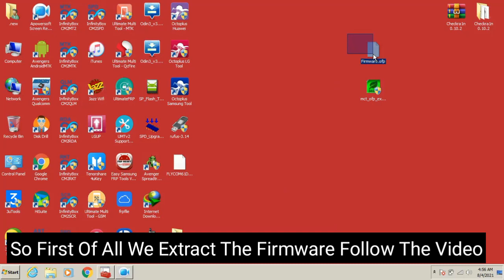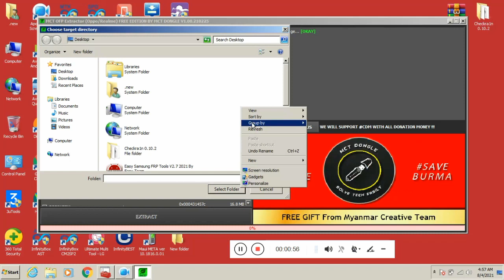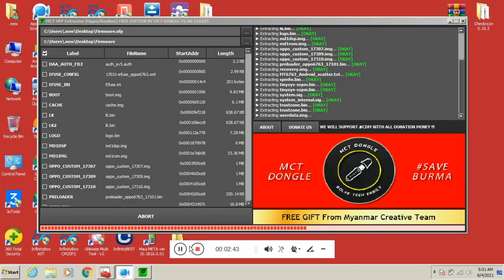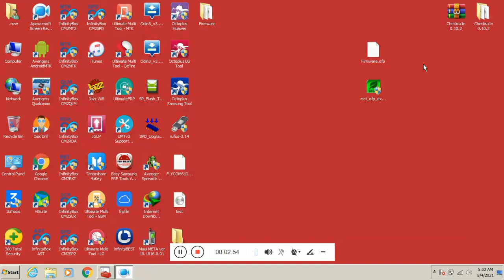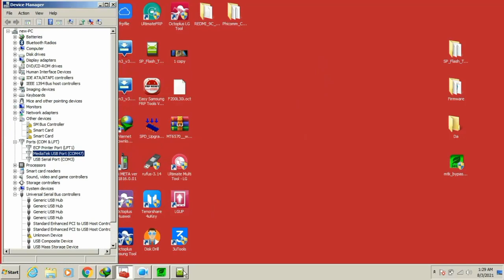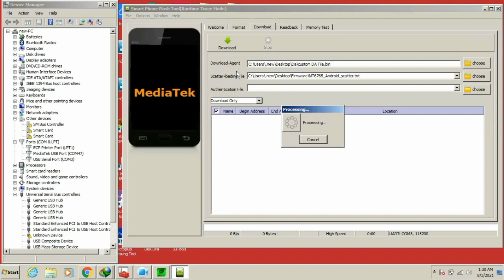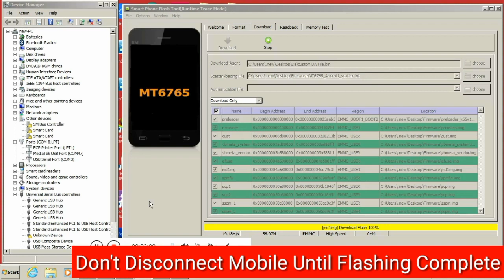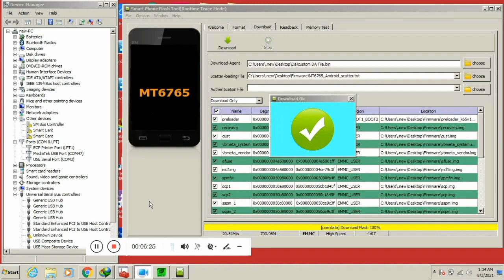Oppo F9 CPH1881 Flashing Firmware Flash File Dead Solution Hang Fix Da File IMEI repair